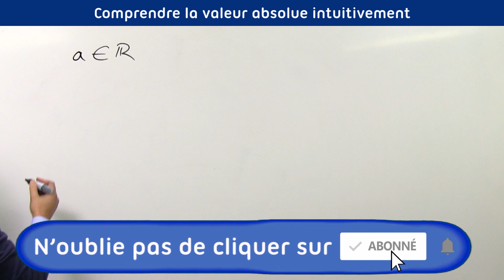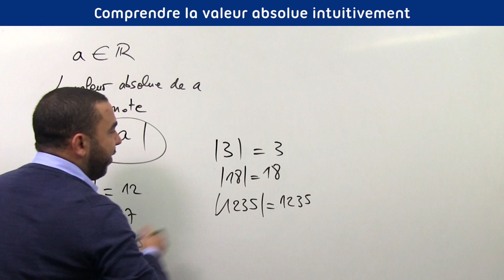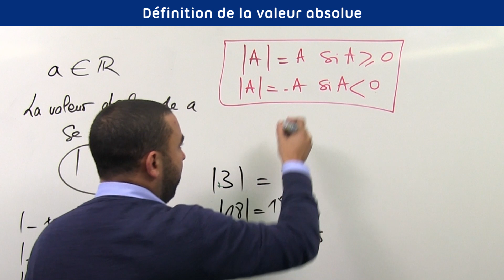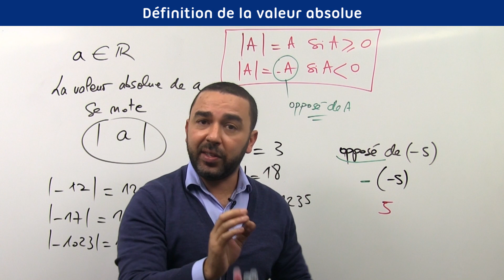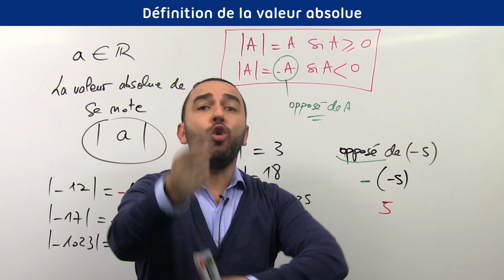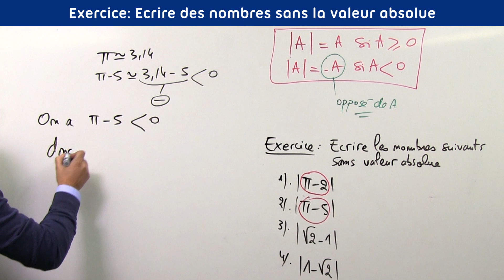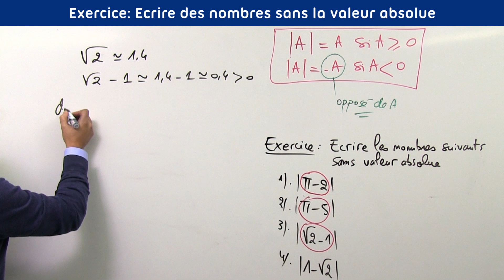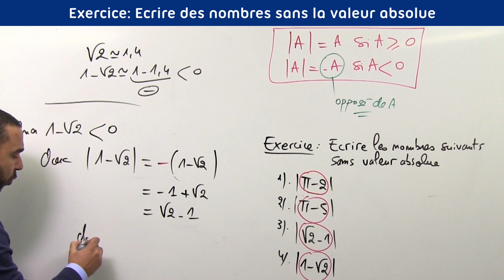Écrire un nombre sans valeur absolue. Seconde.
Plan du cours sur la valeur absolue:
0- Lien de la playlist complète sur la valeur absolue (Cours et exercices)

Dans cette vidéo, nous allons commencer par comprendre de manière intuitive la notion de valeur absolue puis nous allons donner la définition rigoureuse de la valeur absolue.
La valeur absolue d'un nombre réel est égal à lui même si ce nombre est positif.
La valeur absolue d'un nombre est égal à son opposé si ce nombre est négatif.

0:00 Comprendre la valeur absolue intuitivement.
2:38 Définition de la valeur absolue.
6:22 Exercice: Ecrire des nombres sans la valeur absolue.

Nous allons ensuite apprendre à écrire un nombre sans valeur absolue. On dit qu'on se débarrasse de la valeur absolue.